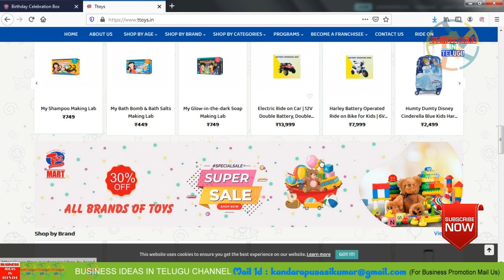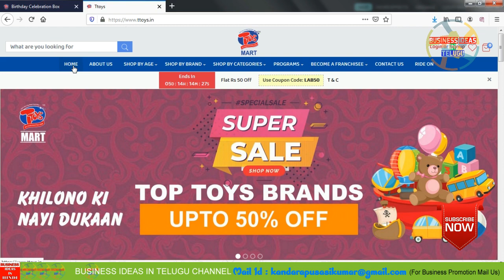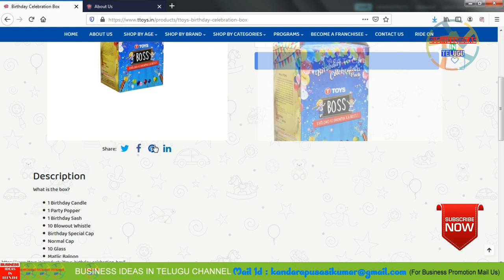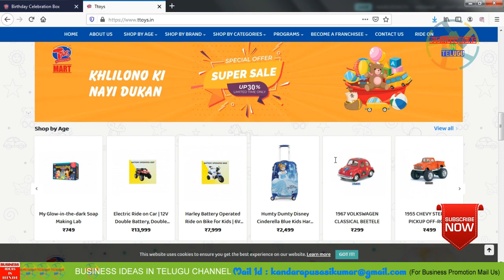బిజినెస్ ! Small business ideas! New business idea's! business ideas ! Low Investment Business Idea